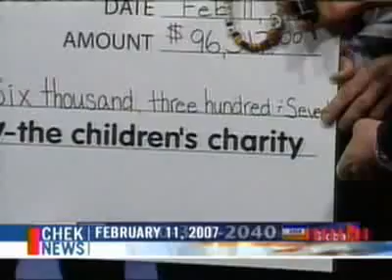Jeneece Second Surgery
Despite possible paralysis from a second painful surgery on her spine, Jeneece Edroff continues to fund raise for sick children from her hospital bed.